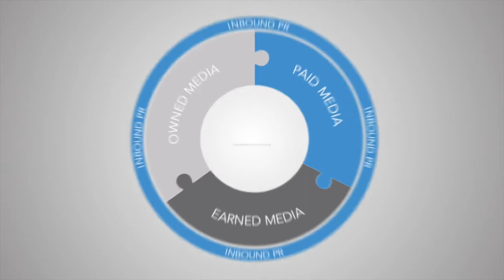Iliyana Stareva and Bob Dearsley - HubSpot & Inbound PR